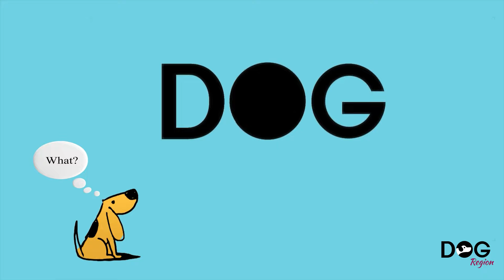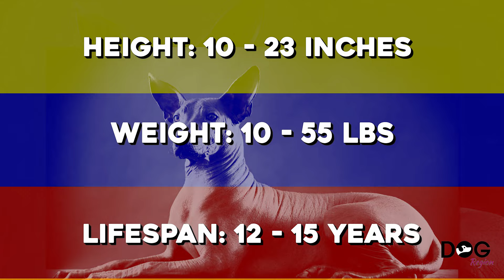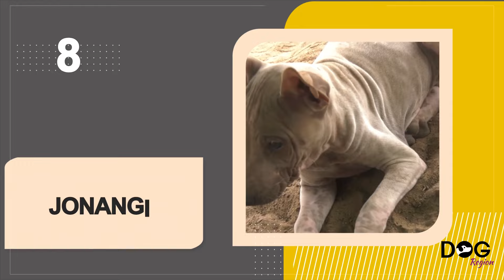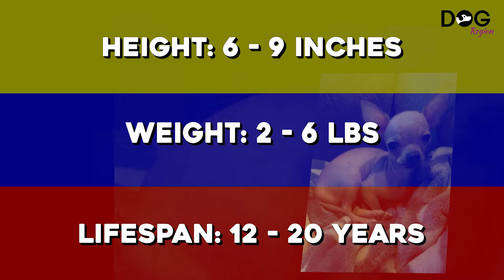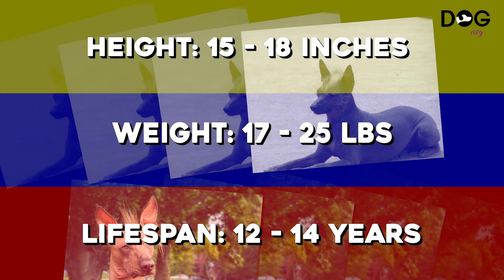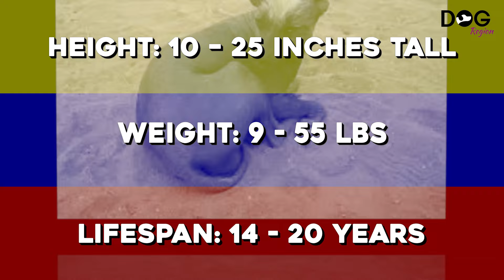10 Rare Hairless Dog Breeds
In this video we have discussed about 10 Rare Hairless Dog Breeds.

The fur or hair on dogs is one of their most distinguishing characteristics. It makes them stand out whether they have straight, curly, thick, or thin fur.

Nevertheless, there are a number of distinct and best hairless dog breeds as well. These extremely uncommon dog breeds have genes that make them either fully hairless or with very little body hair.

While some of these breeds are closely related, some have a more unique ancestry.

The majority of hairless dog breeds tend to be rather cuddly and enjoy cuddling up with their owners for warmth, however, they differ in look and temperament.

10. Xoloitzcuintli

The Xoloitzcuintli, also called the Mexican Hairless Dog, is a long-extinct breed that originated with the Aztecs thousands of years ago. They are strong, well-muscled dogs that come in three different sizes and are either completely hairless or have extremely short hairs with distinctive mohawk tuft on top of their heads.

9. Peruvian Inca Orchid

The Peruvian Inca Orchid, sometimes called the Peruvian Hairless, is a long-extinct breed that can be either coated or hairless and comes in three different sizes. They are swift, energetic, skilled hunters who, like Greyhounds or Whippets, are primarily sighthounds.

8. Jonangi

The Jonangi is a hairless breed that was developed primarily for use in herding and hunting in Pakistan and India. Even though some of these canines are known to be completely bald, they often have a very short, nearly unnoticeable coat.

7. Hairless Khala

The Hairless Khala is a rare breed of hairless dog that originated in Bolivia. It has a humorous tuft of hair on its head and sporadically on its tail and paws.

6. Chihuahua without hair

The Hairless Chihuahua is a member of the same breed as a typical Chihuahua but has a rare genetic flaw that renders them hairless.

5. Ecuadorian Dog without Hair

The Ecuadorian Hairless Dog, one of the rarest types of hairless dogs, is entirely hairless save from a little patch on the top of their head. These dogs' short tails and lack of premolar teeth are other distinguishing characteristics that add to their peculiar look.

4. Chinese Crested

Despite its name, the Chinese Crested did not originate in China; rather, they were bred in China after evolving in Africa and Mexico.

3. Pila Argentine

The Pila Argentine, which ranges in size from tiny to pretty large, is well known for its smooth, hairless skin.

2. American Hairless Terrier

The American Hairless Terrier, one of the most well-known hairless dog breeds and the only one to have originated in the United States, is a native of Louisiana and is assumed to have a Rat Terrier ancestor.

1. Abyssinian Sand Terrier

The Abyssinian Sand Terrier is an old and uncommon breed of hairless dog often referred to as the "African Hairless Dog." In fact, they are so uncommon that it is debatable if any really exist right now.